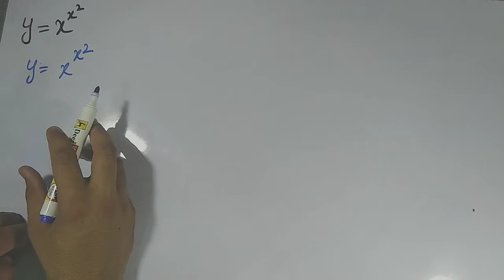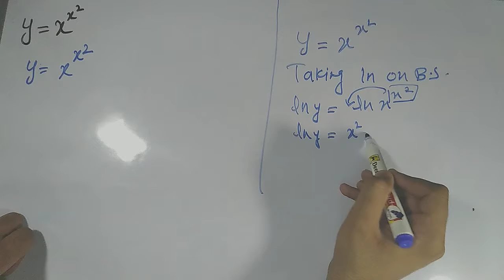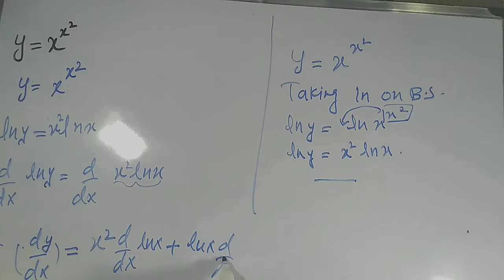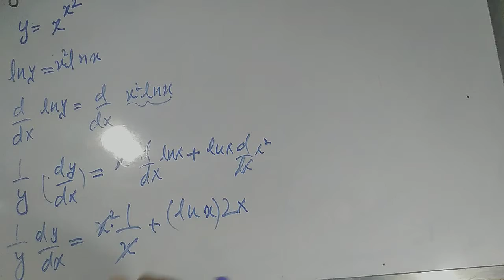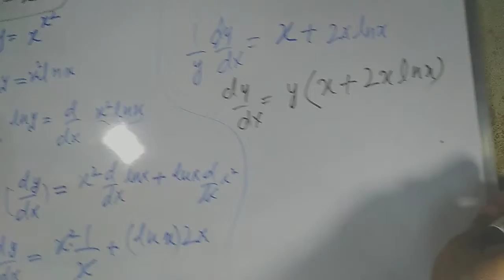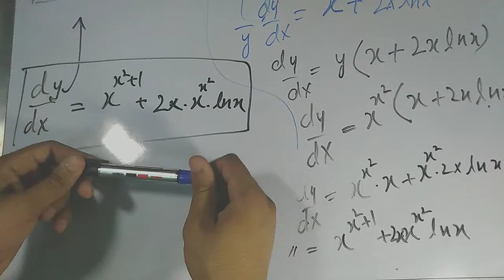Oo mamaamia. (what is this)?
In this video we will solve this strange function and differentiate the problem of the following.

We use some fundamental principles of logarithms and make this unsolvable function solvable.👀👀

We differentiate these types of functions in each and every step...😏😏😏

Step by step guide to this derivatives..😊😊😊

Bye..